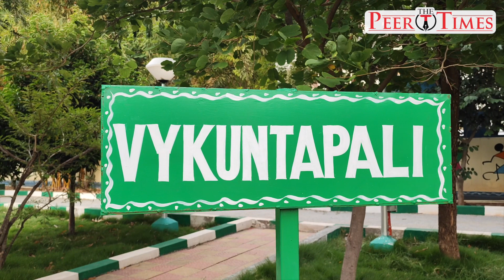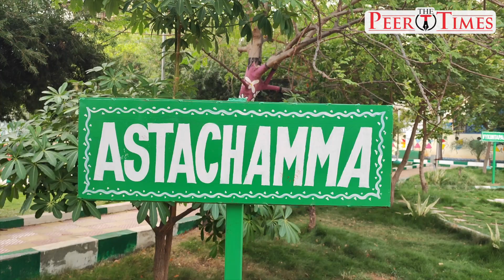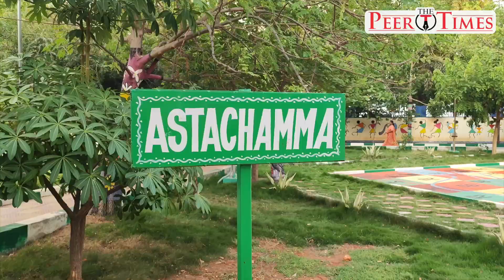Kurnool New City Developed Parks Part-1 - The Peer Times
New City of Kurnool is going developed quickly where